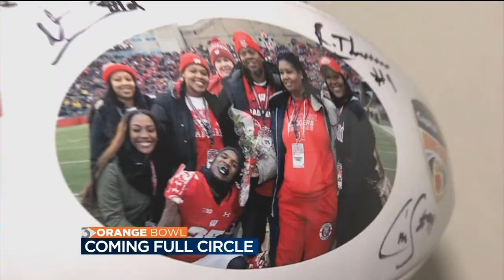Orange Bowl: Coming Full Circle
Senior cornerback Derrick Tindal grew up less than an hour from Hard Rock Stadium in Miami, the site of tonight's Orange Bowl matchup between the Badgers and the Hurricanes. News 3's Melissa Kim has the story.